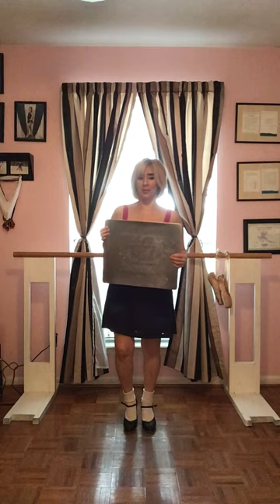Tap Dancing: We're In The Money (42nd Street)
In this tap dancing video I teach the finale portion of We're In The Money from 42nd Street. It's one of the most famous tap musicals of all times! I was privileged enough to be cast in a remount production starring the original Broadway cast members of Tammy Grimes, Wanda Richert and Lee Roy Reams. This is the original Broadway choreography by Gower Champion. Enjoy!